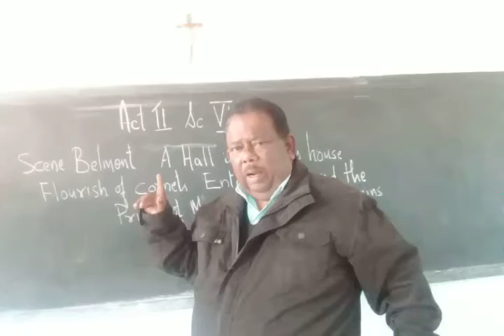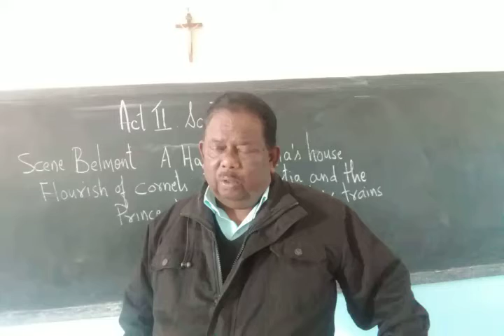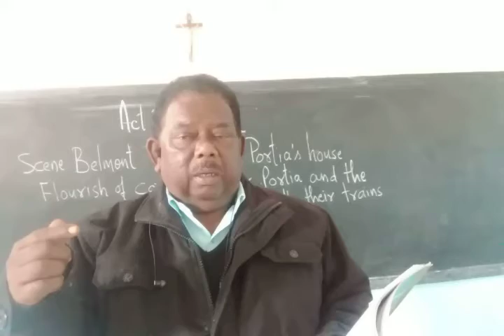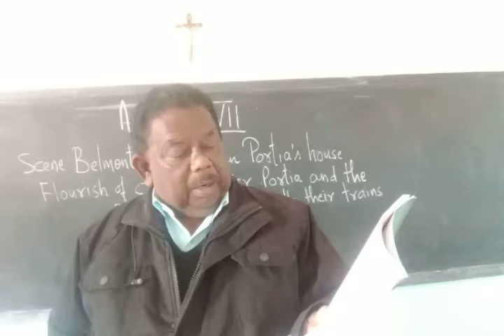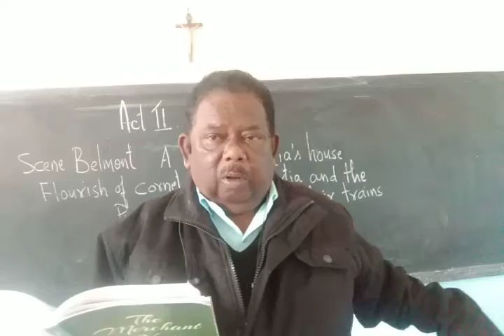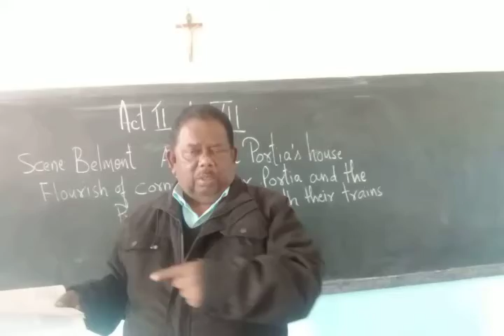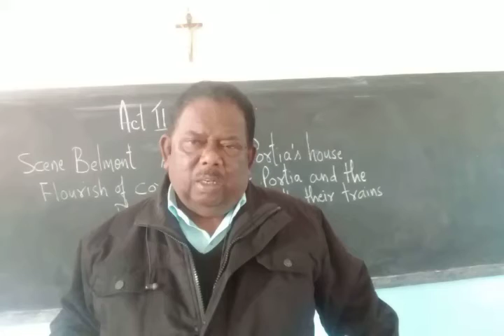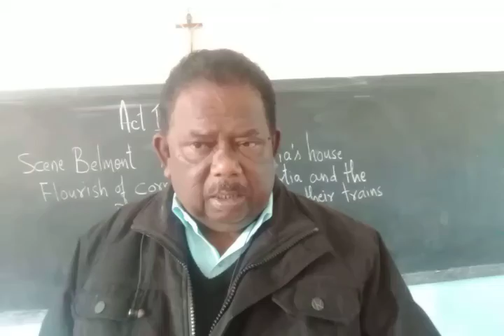28/01/2021 STD 9 English Literature.The Merchant Of Venice Act 2 scene 7.